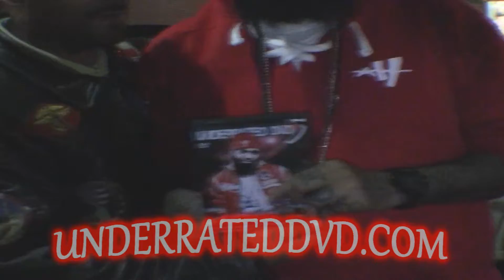[EXCLUSIVE] TONE TRUMP-"ON MY GRIND" UNDERRATEDDVD.COM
CHECK OUT THIS CLIP FROM THE UP-COMING UNDERRATED DVD VOL.6 FT/ TONE TRUMP.